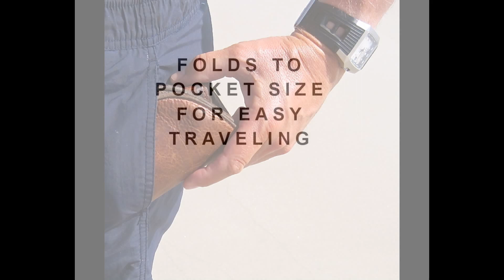TRAVEL SLIPPERS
These sylish and well designed Travel Leather Slippers are perfect for everyday use including traveling, camping, and especially for travelers carrying their luggage.  Also, they can  be used outdoors and at the beach.
These Slippers are made with high quality leather and come in 8 sizes, from 5-6 in women's up to 11-12 in men's.  They come with a stylish non-woven pouch.  Grizzly Leather was used because of its durability and its ability to breathe.